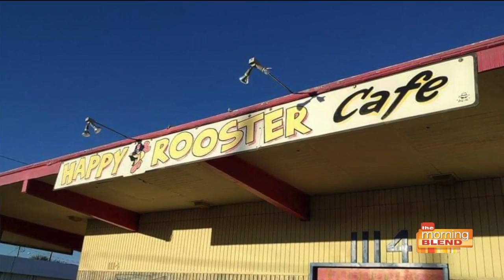Happy Rooster Cafe is still serving up comfort and smiles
Locally-owned restaurant serving breakfast, lunch and desserts. Sandwiches are piled high with meats and condiments. Save room for dessert, with a variety of pies and cakes on the menu. The decor is unique with a country feel